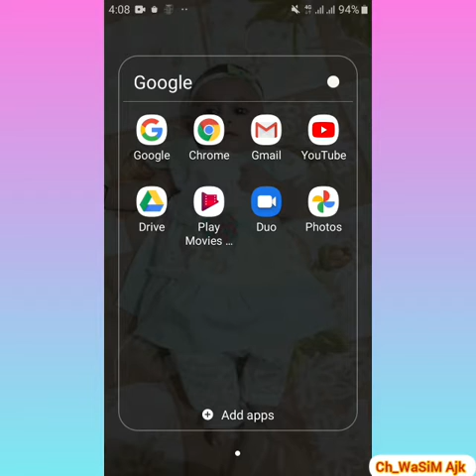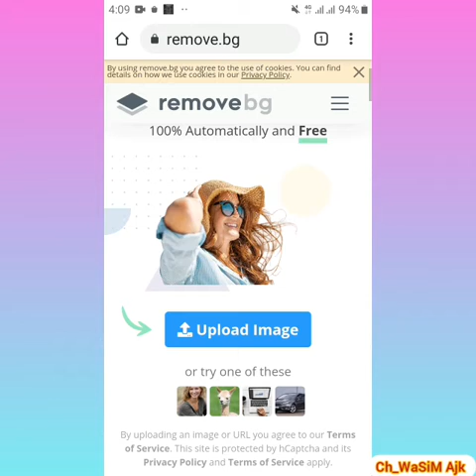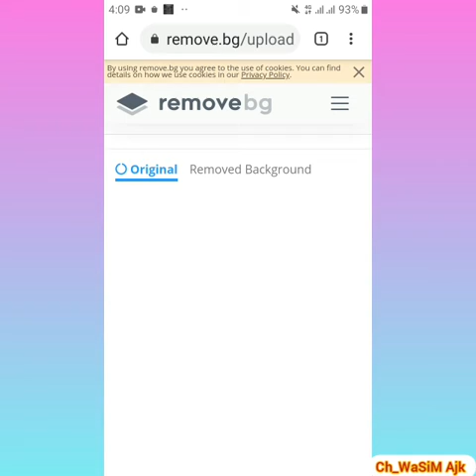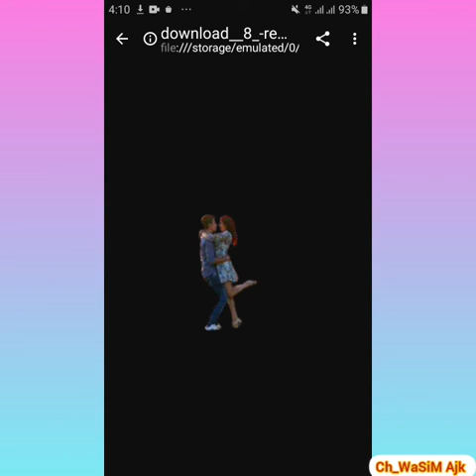Remove Background in Just One Click using Android phone | using pixel lab[Apna Android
🥰 I hope Allz is Fine 🥰